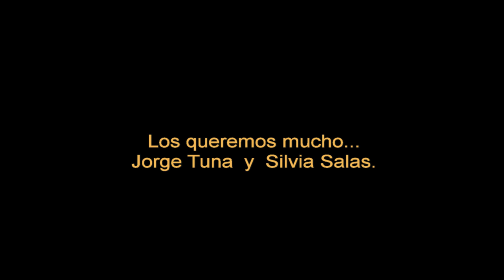Dia de la Familia SANDRO (Maximo Tuna T.) año 2018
Celebración dia de la Familia,  presentación artístas Hijos de Huaviña Arica.    ...